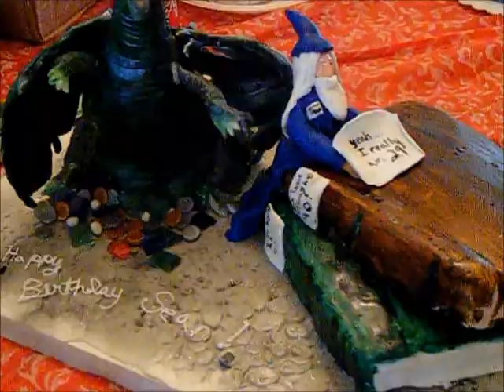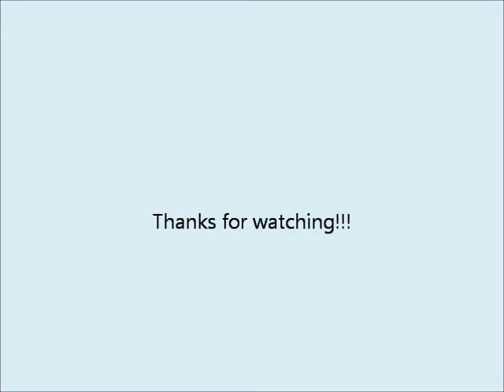My first dragon cake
Drgaon and book cake with a wizard for someone's 40th birthday. I used rice cereal treats as the base for the dragons body and then added modeling chocolate so that I could sculpt in the muscles and covered it with gum paste and carved each scale. I made hard candy gems for the dragons hoard (and they taste awesome next time I think I will make raspberry flavored ones) THe books where hand carved and hand painted. I would have like to have spent more time on the books but as I am only one person and I was doing three cakes I just couldn't spend more time on them.